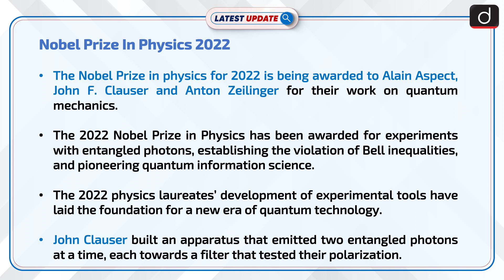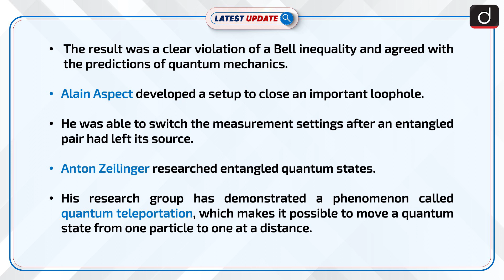Nobel Prize In Physics 2022: Latest update | Drishti IAS English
The Nobel Prize in physics for 2022 is being awarded to Alain Aspect, John F. Clauser and Anton Zeilinger for their work on quantum mechanics. The 2022 physics laureates’ development of experimental tools have laid the foundation for a new era of quantum technology.

Dear Viewers,